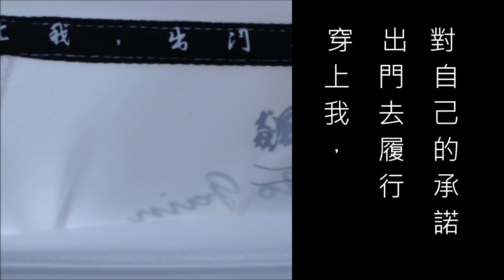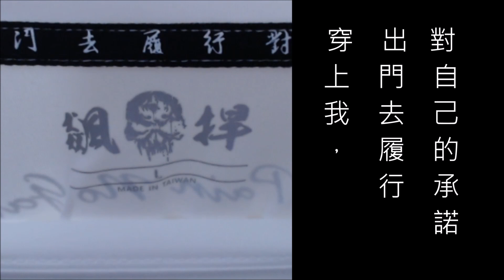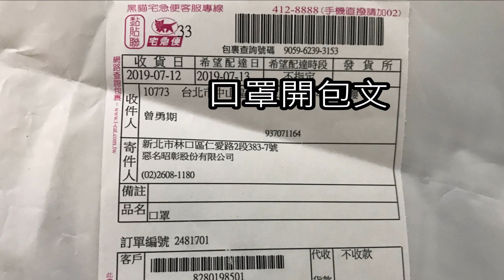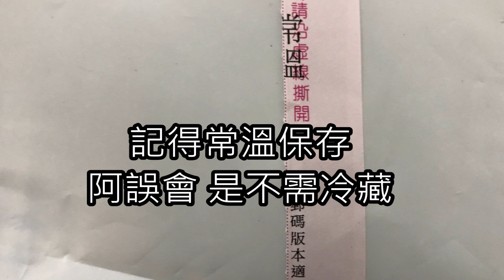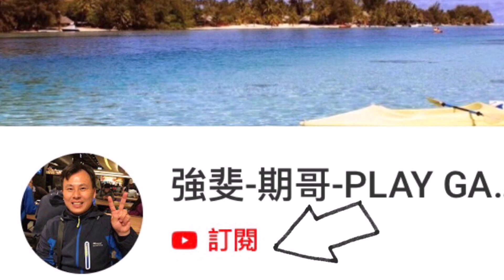館長 館長之惡名昭彰T恤與口罩欣賞，去年抽到的T恤與這個月抽到的口罩，一併做影片紀錄，欣賞，未來還有一件風衣外套，會再作影片給大家看的唷